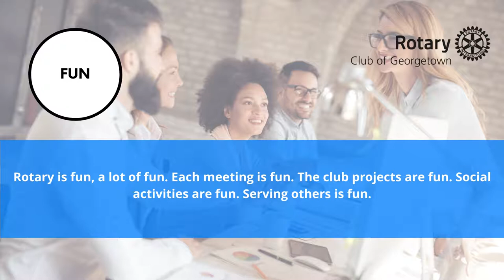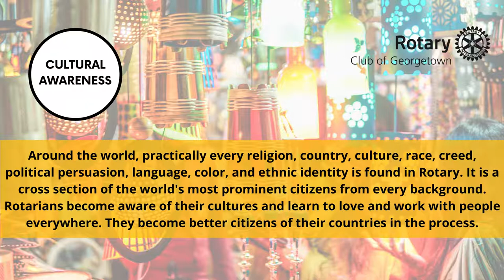20 Reasons to Join Rotary Club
Rotary is a global network of 1.2 million neighbours, friends, leaders, and problem-solvers who see a world where people unite and take action to create lasting change – across the globe, in our communities, and in ourselves.

Rotary Club of Georgetown Penang is a member of Rotary International District 3300. We meet on 1st & 3rd Monday of the month at 7.30pm at Jen Hotel, Magazine Road, Penang. During the pandemic period, we also conduct virtual meetings.

Leave us a message and let us share more stories of our Rotary Club of Georgetown, Penang.